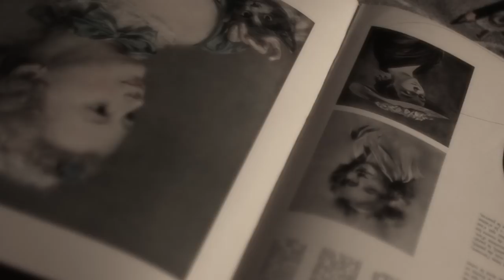The Chase - Kukula / Jennifer Massaux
Fashion's eternal obsession, the muse, is explored whimsically in Kukula's film. The artist collaborates with stylist and producer Aline Pimentel and director Jennifer Massaux to explore the notion of the artist as hunter, racked with curiosity. The work offers an exploration of the artist's creative process from start to finish, while maintaining the unique essence of Kukula’s haunting style.